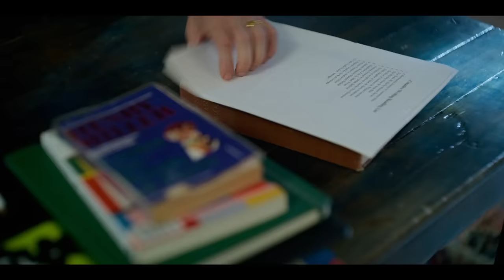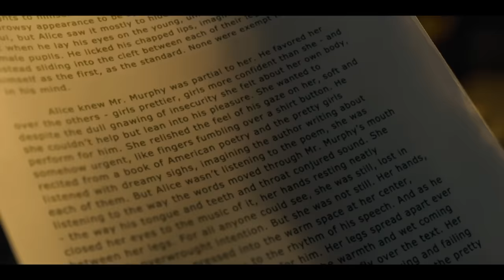Miller's Girl Trailer #1 (2024)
Check out the Official Trailer for Miller's Girl starring Jenna Ortega and Martin Freeman!

US Release Date: January 26, 2024
Starring: Bashir Salahuddin, Jenna Ortega, Martin Freeman
Director: Jade Halley Bartlett
Synopsis: A creative writing assignment yields complex results between a teacher and his talented student.